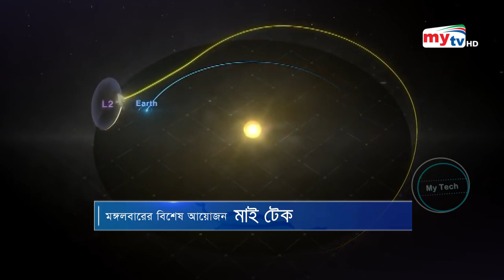মহাকাশে যাচ্ছে সবচেয়ে বড় টেলিস্কোপ ! | James Webb Space Telescope | Bangla News | Mytv News